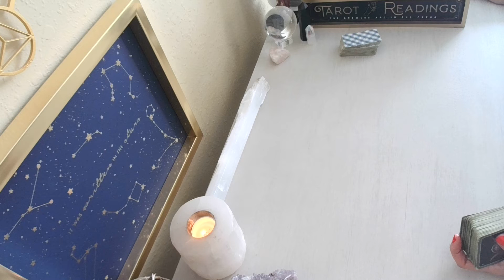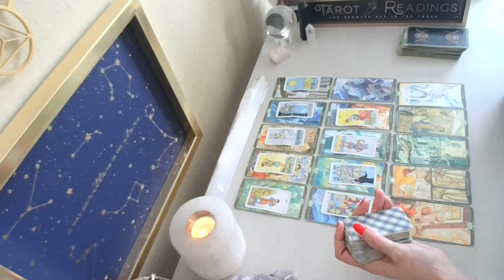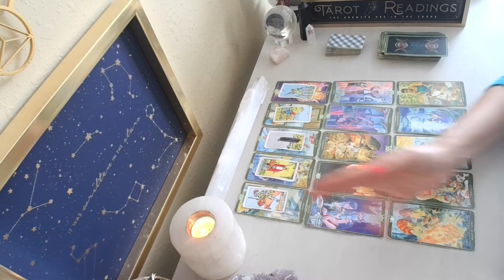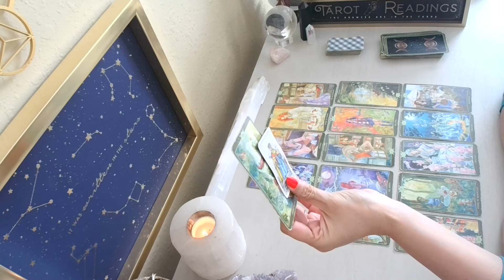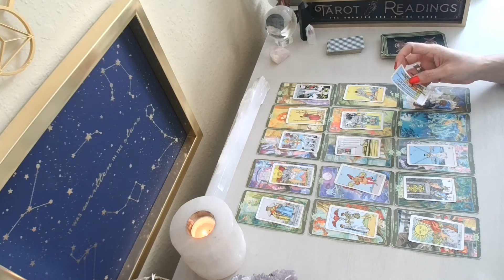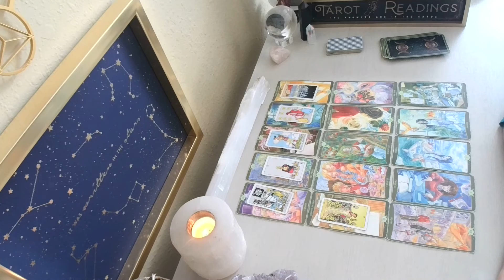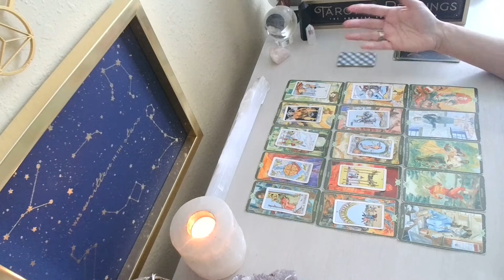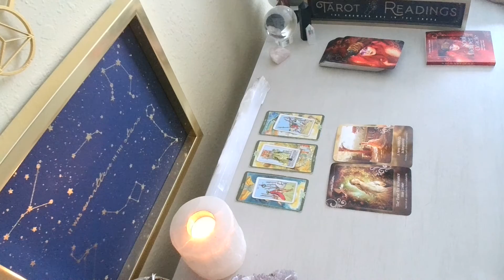ARIES TIME FOR SOMETHING DIFFERENT